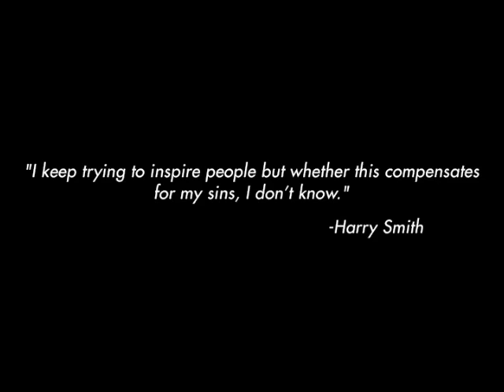Heaven and Earth Magic by Harry Smith | Trailer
Experimental animator Harry Smith's expanded cinema masterpiece Heaven and Earth Magic -- the story of a woman, a toothache, and a watermelon -- returns to the screen in a unique multi-projector performance by Dennis Nyback with live musical accompaniment by Seattle cellist Lori Goldston, vocalist Jessika Kenney, and sound artist Susie Kozawa.

March 18 | SIFF Cinema Uptown